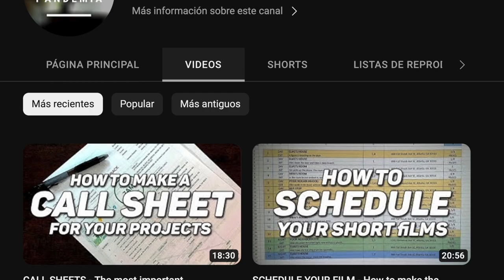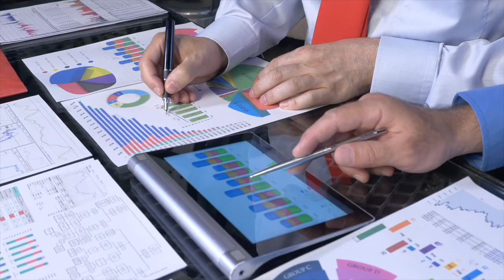Is film school worth it?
Can you learn filmmaking without film school? Take a moment to think about your goals. Do you have a network of people already in the industry? Do you live in a production hub like Los Angeles, London, or Toronto? Film school is not a guaranteed way into the industry, just like film school could be the best decision you make for your career. It's all about the work you put in!